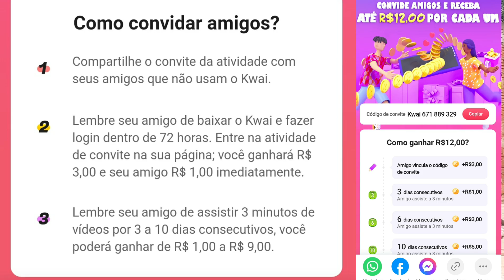TEM MUITA GENTE GANHANDO DINHEIRO COM ISSO SEM SAIR DE CASA.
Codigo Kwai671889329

Desde já quero agradecer muito por baixar o aplicativo e usar nosso código que Deus abençoe.